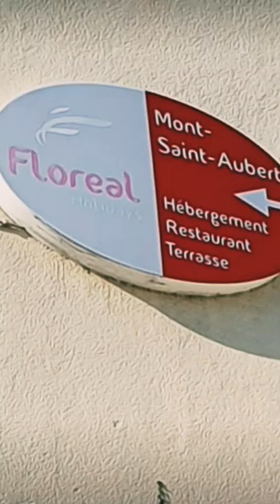خرجة جميلةفي الثلج مع صوت العصافير بمنطقة Mont-Saint-Aubert السياحيةببلجبكا